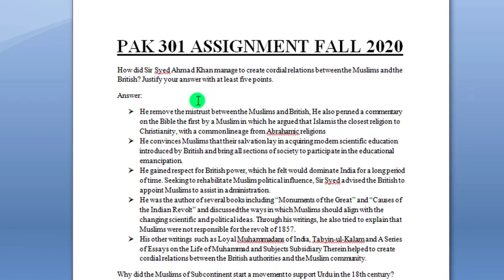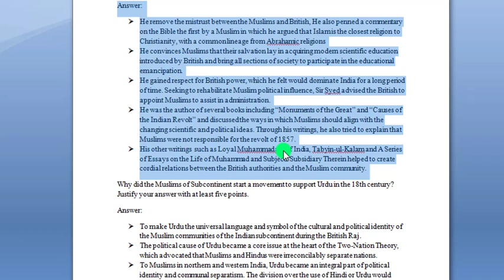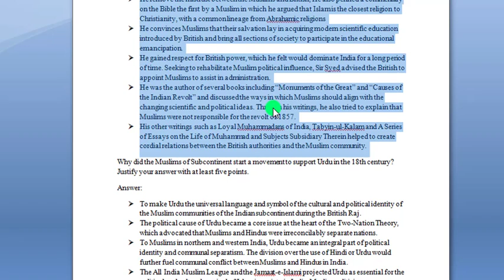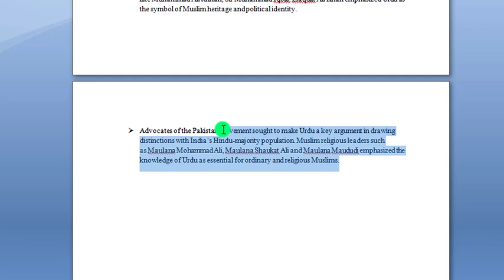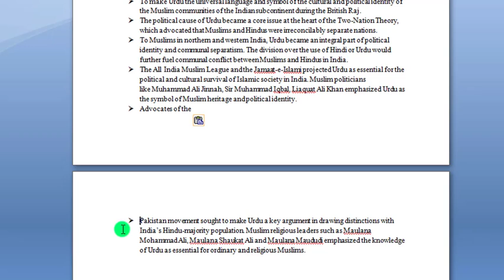Pak 301 ASSIGNMENT solution Fall 2020